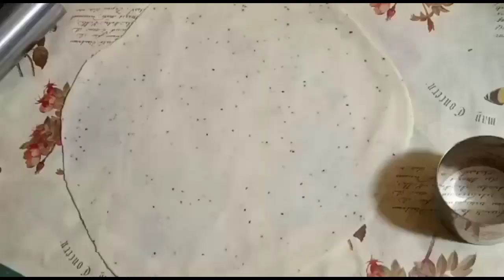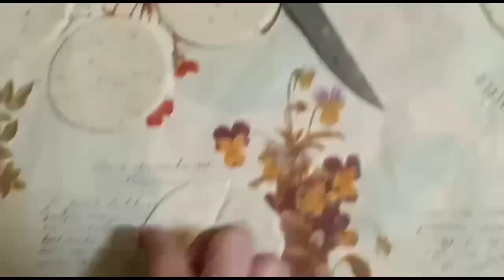POTATO Rose Roll सच में जब परिवार से पानी हो तारीफ तो झट से बनाओ ये recipe H&H Kitchen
potato rose roll,
potato rose,
rose potato recipes,
roll with potato,
potato rosettes,
roll potato,
how to make rose potatoes,
roll recipe with potato,
rose roll recipe,
potato roses making,
r potato,
s potato,
roll recipe potato,
potato recipes rings,
6 potato recipes,
6 potato,
7 potato,
potato rosette